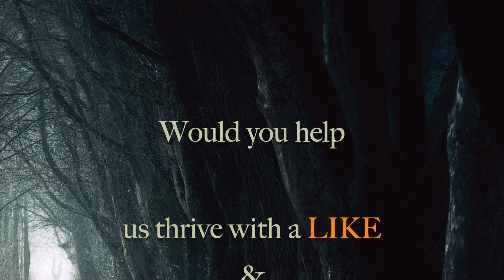Suzi chats with music author Daniel Rachel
Don't watch that, watch THIS! Daniel Rachel joins Suzi in the Book Bag to talk about 'Too Much Too Young', his epic history of 2 Tone records: the suits, the fights, the hats and the heavy heavy monster sound that captivated post-punk Britain.

Our Bitcoin address is: bc1q0wn50dugnfpe4ulne22m7kcr4murjr0r5qf6wa

Simon handles all the technical aspects of the channel.

A big thank you to Timothy Salter for writing our theme music and Thalia Myers on piano.

to learn more and feel free to donate Bitcoin to our channel if you'd like to support us.

Bitcoin:
Accept and Hold Bitcoin

Get started with bitcoin at coinos.io

If you'd like to donate, our Bitcoin Lightning CoinOS address is "smith".

Our Lightening address is:
lnbc1pj3kywzsp5qrpqr559g6j22te7f23tt9d40wmxznk497r66dgmmszjjk08m4aspp58nxx8jr7uak5w59dz2rcsavuvyerusjp4thf26u08f4xkd6aq7zqhp5uwcvgs5clswpfxhm7nyfjmaeysn6us0yvjdexn9yjkv3k7zjhp2scqpjrzjqdyew6hkpht6vnehwgecl8ss0dxfgqxsd049u7eq6uvxuauc2h5lxzlk7vqqjlqqqqqqqqlgqqqqqqgq9q9qxpqysgq3y3k4agxdcw5xmekun5pyxa3y88752rh8pujuyry6aum2c87chjnvfkx9c6kyf5sl6hw67h5mah7r9c9am36v5qaentagpknujc9hlqqyvwju9

Would you take a moment and join our mailing list? We'll keep you abreast of all things literary.